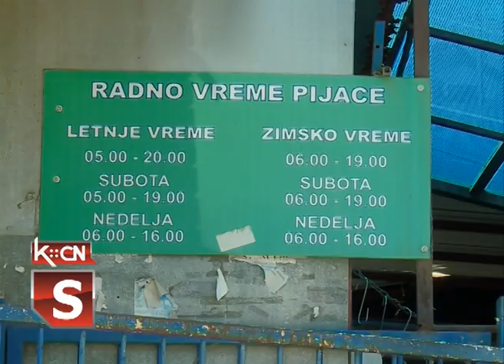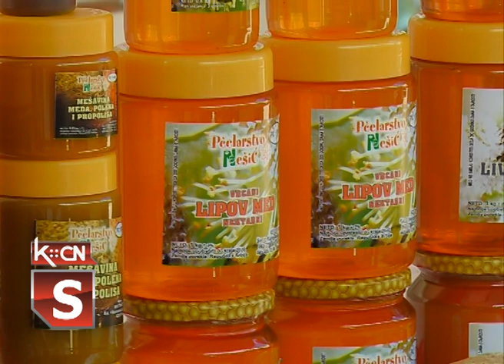Pijaca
Iako su sreda i subota glavni pijačni dani na gradskoj pijaci u Šidu,bogata ponuda svežeg voća i povrća može se naći svakodnevno.Na tezgama se može naći  kvalitetno sezonsko voće i povrće naših proizvođača